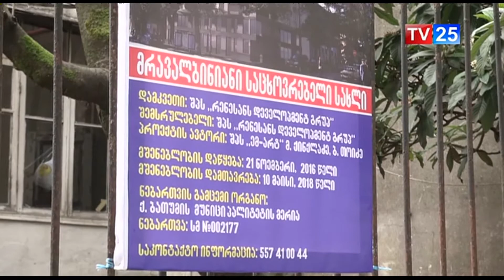ქალაქი ერთით ნაკლები ისტორიული შენობით